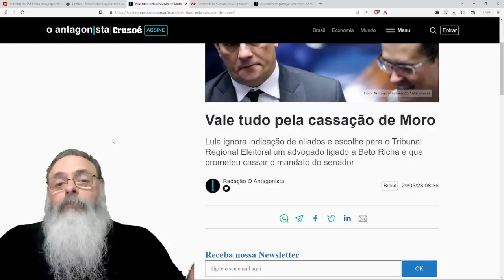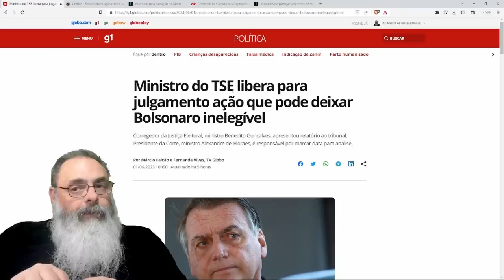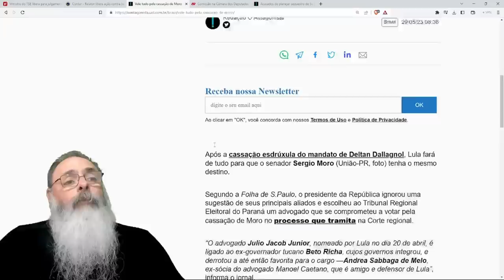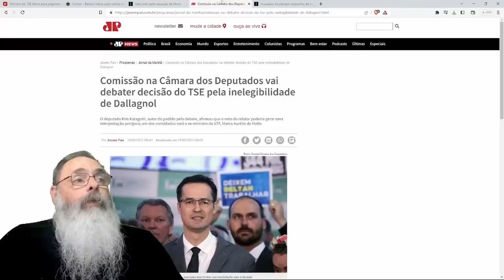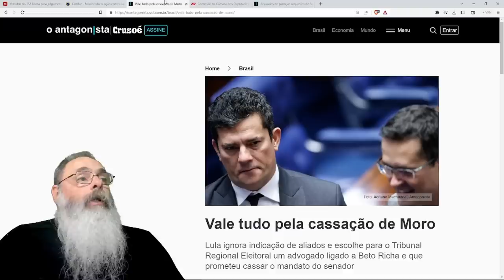BENEDITO gonçalvez LIBERA mais uma MISSÃO DADA para SER CUMPRIDA na INELEGIBILIDADE do BOLSONARO